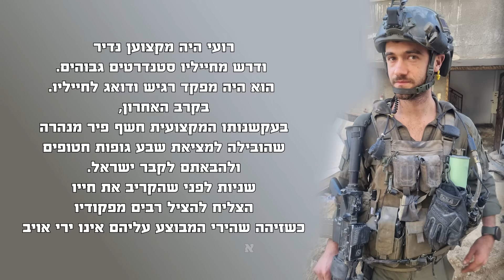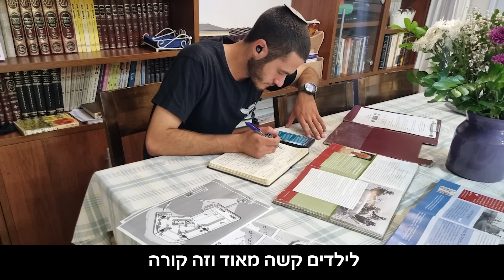ענבל (בת 7), אחותו של סרן רועי בית יעקב הי"ד, במסר מחזק!